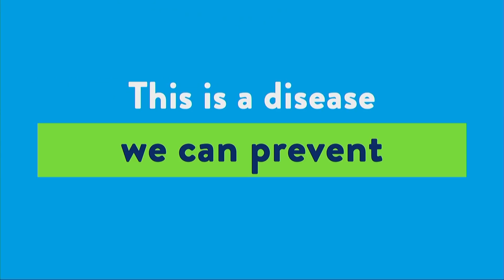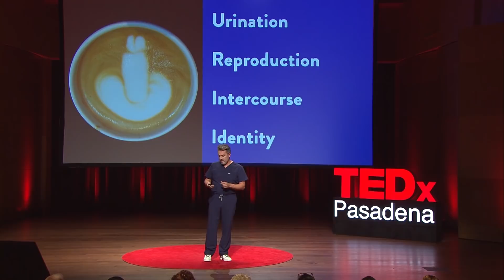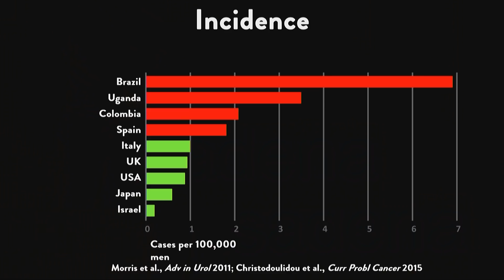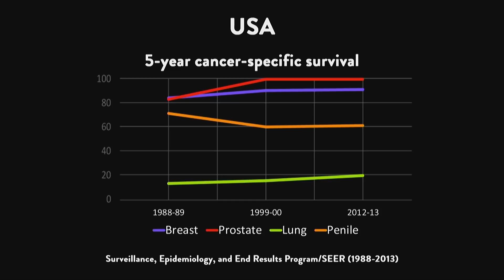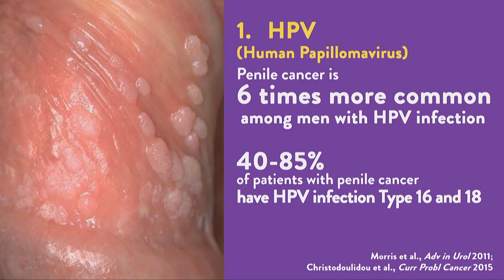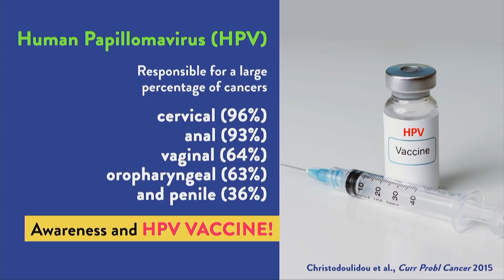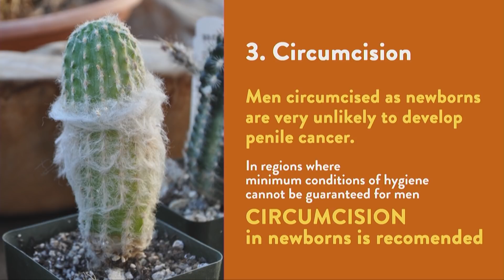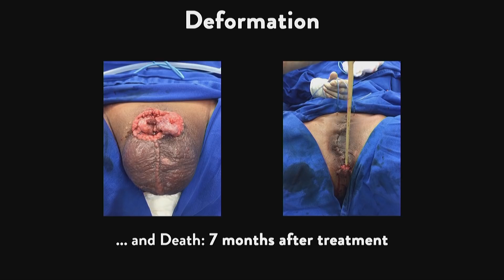The Heartbreaking Truth of Penis Cancer | Rene Sotelo | TEDxPasadena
Caution: This talk contains graphic images. Globally respected urologist, Dr. Rene Sotelo, approaches the difficult conversation about the prominence of penile cancer with sensitivity, professionalism and humor. He says, “We have increased the survival rate for breast and prostate cancer, but the survival rate for penile cancer has decreased. Why are people coming in late for treatment? It’s not because they don’t have access to medical services. It’s because of shame, fear, and ignorance of how severe penile cancer can be.” Dr. Sotelo hopes that by shedding light on this preventable cancer, he can reduce the stigma behind the disease and help his patients advocate for their own care and the care of their friends and family.
Dr. René Sotelo serves as a professor of urology at the Institute of Urology at USC and Medical Director of the International Services at Keck Medicine of USC. Recognized for his leadership in the field of laparoscopic and robotic repair techniques, Dr. Sotelo has performed more than 3,000 advanced laparoscopic-robotic surgeries, including complex urinary fistulae, radical prostatectomy, partial nephrectomy, cystectomy, and inguinal lymphadenectomy. He is considered a pioneer among his peers and one of the most experienced surgeons in the world, for using these techniques to treat patients. As a distinguished researcher, Dr. Sotelo has published more than 60 articles on urology. This talk was given at a TEDx event using the TED conference format but independently organized by a local community.